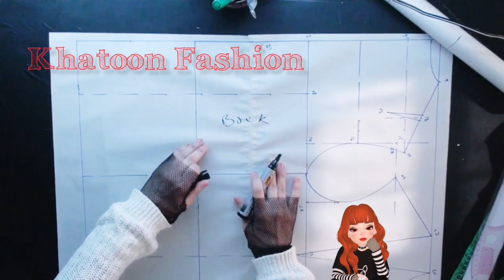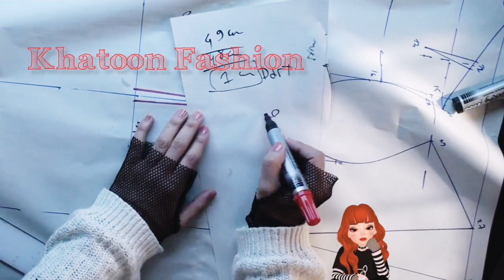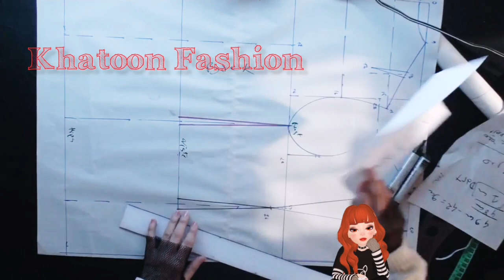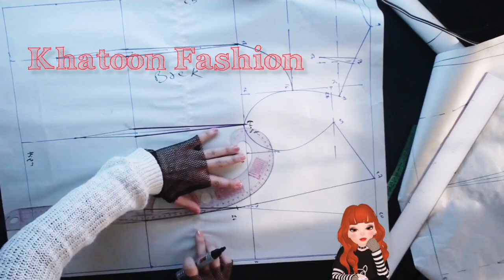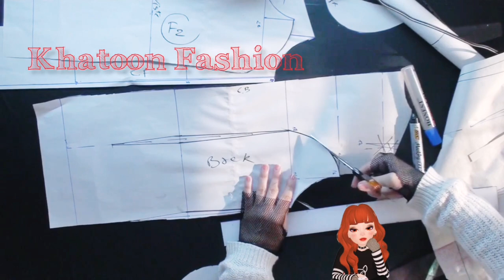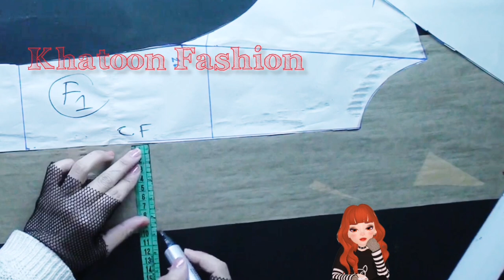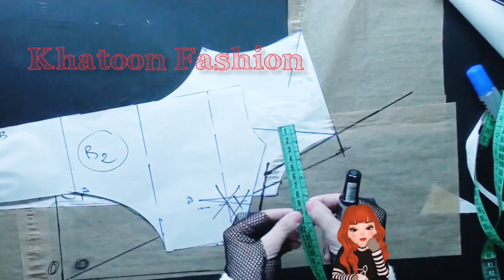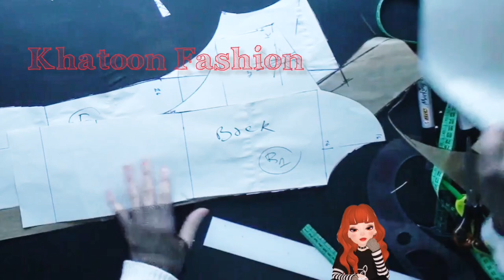double breasted jacket كيفية تفصيل فيست كروازي بكول شال